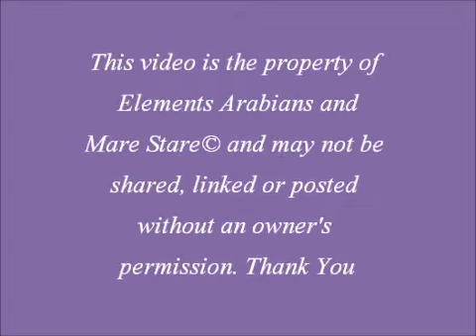Elements Arabians - Jadzia - Foaling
Zapphira "Ziva" is a black sabino arabian filly born 2/12/12.  Legally Intoxicationg x Ebony Jadzia. Congratulations to Elements Arabians on the beautiful Filly.